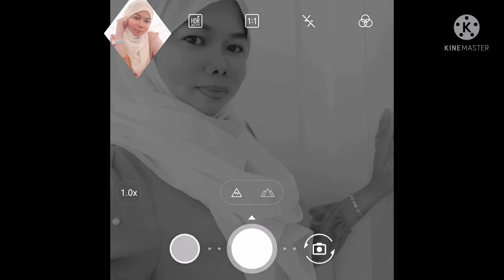Painting Images Cartoons Shorts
Hi y'all it's AzhmeenaLazaqu sharing you my Painting Images turn to Cartoons.. 😊
Video. I like it so much,and  I hope you like it also guysss! ❤️